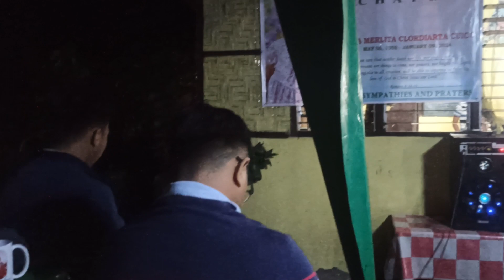Funeral Gospel Preaching in the Church in Hagonoy (2)🍀🍀🍀